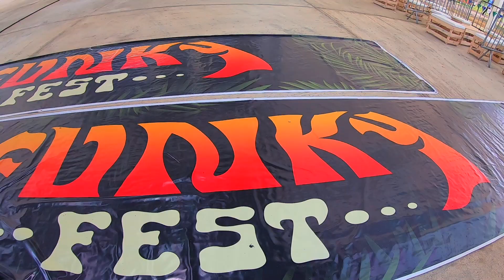The Best Of 2021 - Part 1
@mauriciomesones y todo el viajetropical
Aquí un resumen de los conciertos con la familia musical de mauriciomesones